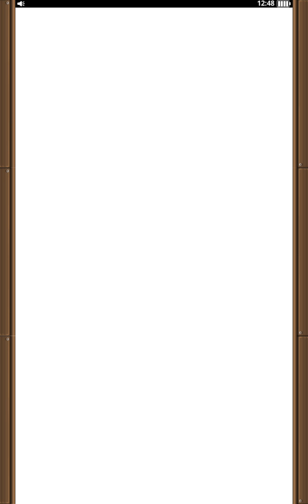Medal Heroes : Return of the Summoners - Android gameplay GamePlayTV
Medal Heroes : Return of the Summoners is an online mobile game, RPG role-playing game, is free to play on Android devices, from Enfeel Inc.